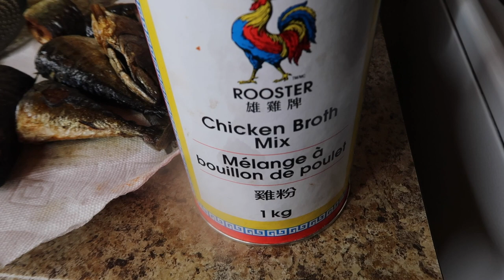START TO FINISH COOK WITH ME *Serious Cooking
Here is another cooking video as i promised every week I will bring you simple and delicious recipes. I hope you enjoy it as much as I enjoyed cooking it.